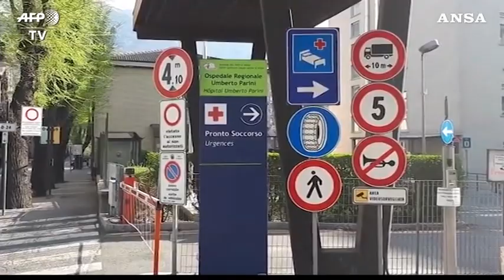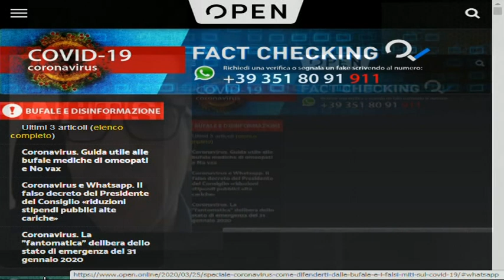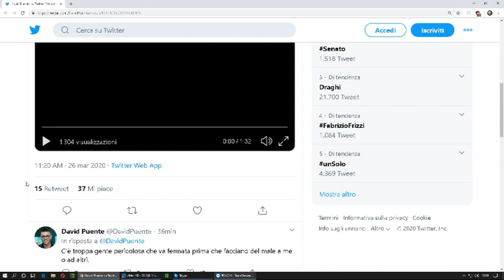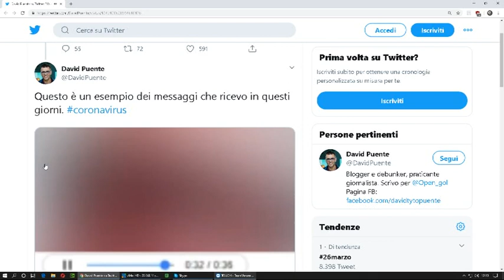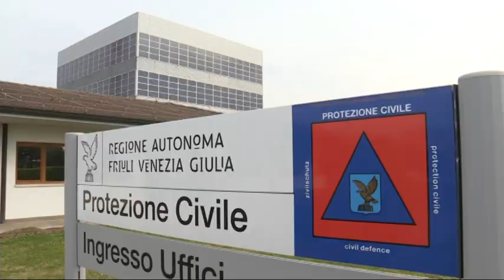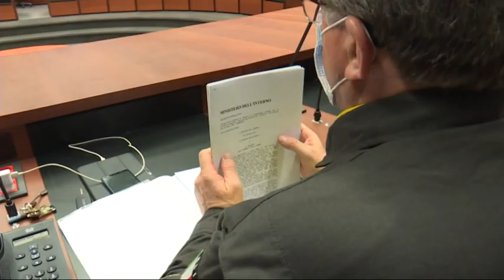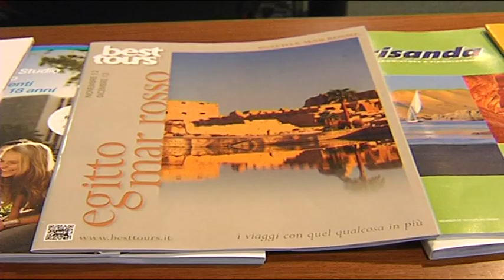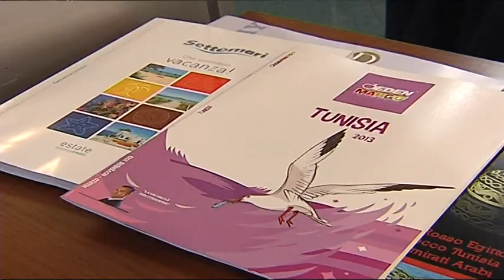TG NEWS 24 | 26 Marzo 2020 | ore 12